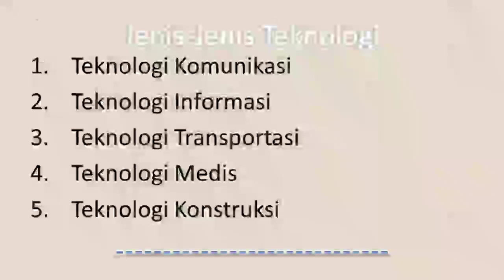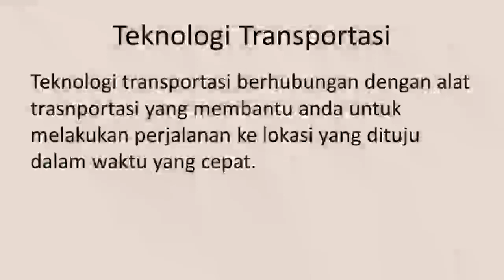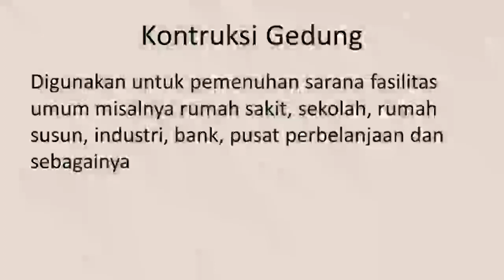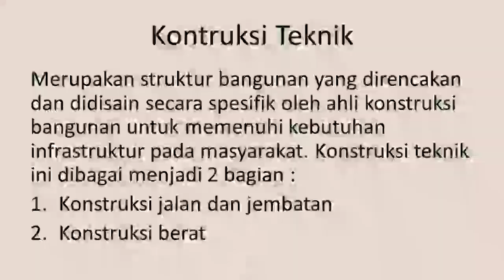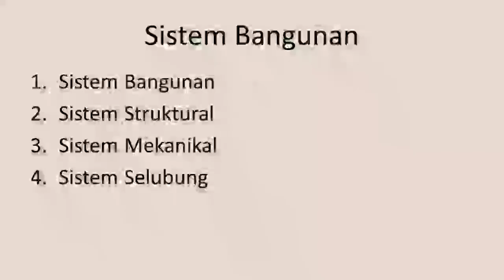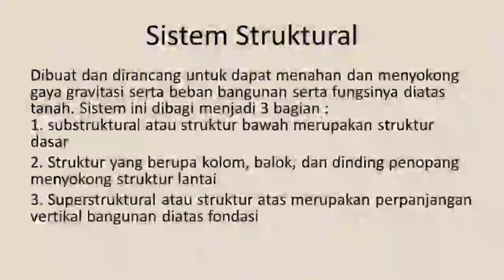Mengenal Teknologi Kontruksi Kelas 7 SMP